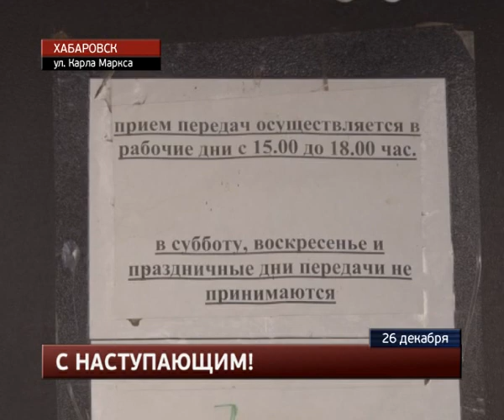Воспитательное шоу в спецприемнике